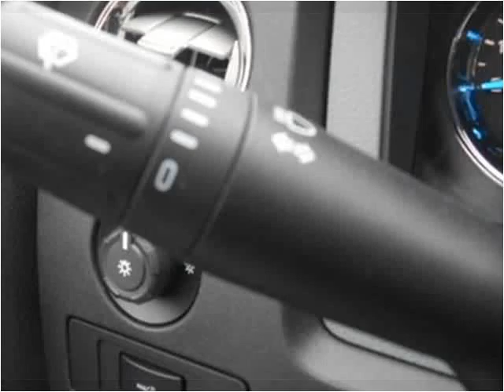2014 Ford F-150 New Cars Tullahoma TN